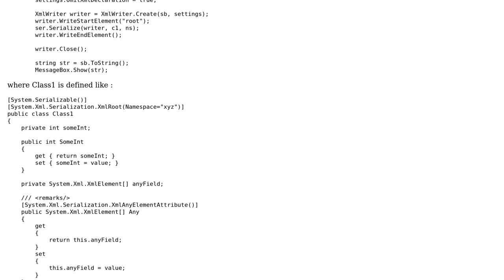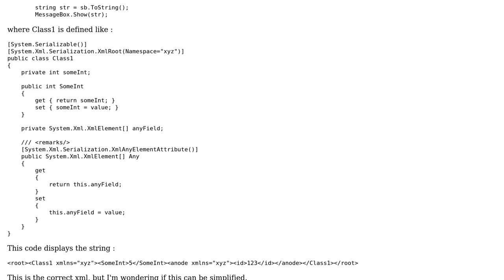XmlSerializer and controlling namespace in XmlAnyElement (2 Solutions!!)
XmlSerializer and controlling namespace in XmlAnyElement

With thanks & praise to God, and with thanks to the many people who have made this project possible! | Content (except music & images) licensed under CC BY-SA | Music | Images & others | With thanks to user Nick Whaley user Moe Sisko user Mitch Wheat and the Stack Exchange Network Trademarks are property of their respective owners. You are responsible for your own actions.